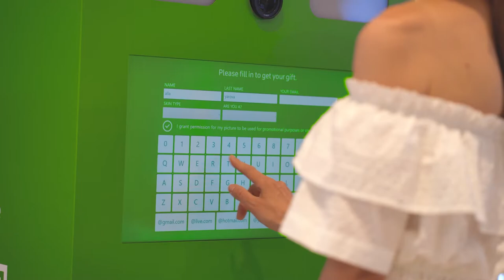Vending Machine Photobooth For Your Next Event | iboothme.com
Did you know that emails are the most valuable data for brands?

For your clients' brand activations, they starve to amass segmented data, but you need to give your prospects something back.

iboothme vending machine is the ideal tool for your events.

It's not just a boring hashtag Twitter machine, Nah! it can propose multiple solutions such:

1) Quiz
2) Game
3) Photo opportunity
4) Wheel of fortune

And we can continue like this until tomorrow 🌝 We can conceive any solution that makes sense for your campaign.

And I did not tell you what the best part was! The fantastic vending machine can operate in hybrid, so your user will:

1) Scan a QR code using a smartphone
2) Experience a Quiz or photo etc.
3) Enter his details, and a QR code will pop up
4) User will scan his QR code to the vending unit, and voila!

With iboothme, we will help you to interact in the best way with millennials 🤩

Cheers,
iboothme.ae